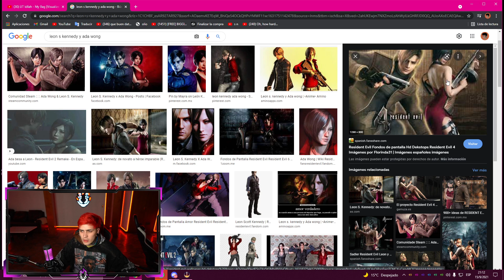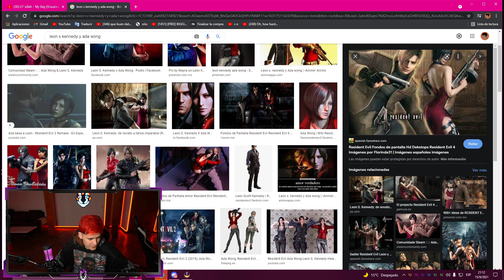🔥LITkillah HABLANDO DEL VIDEO CLIP CON MARIA BECERRA🔥